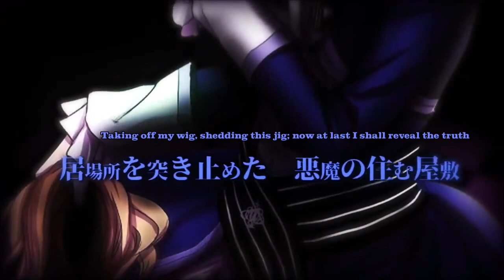[Talkloid/Shitpost] Literal Venomania Version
Tonio just wants to be a part of the gang.

I was going to post this yesterday in celebration of my birthday, but I ended up not being able to finish this until now. MS Paint pictures because why not?
Lyrics used by NipahDubs
PV by Mario GaGabriel
Ust by Suzukiaen
Mix, talkloid, and MS pictures by me